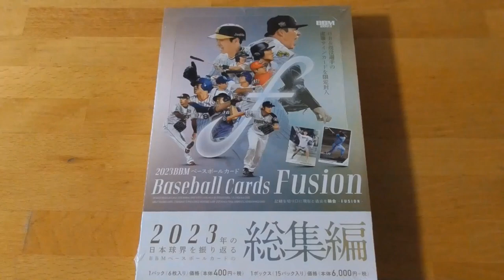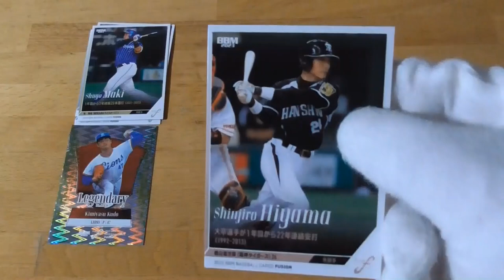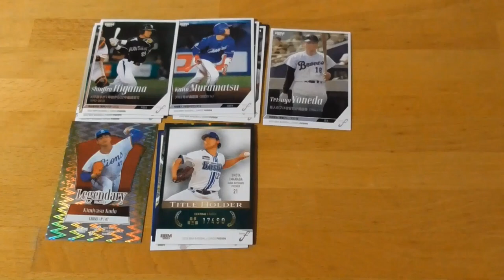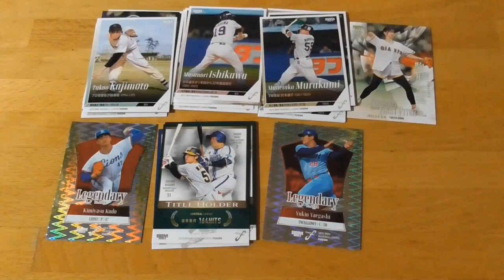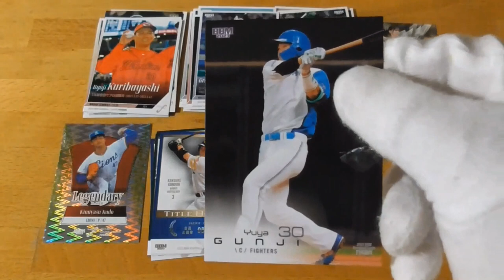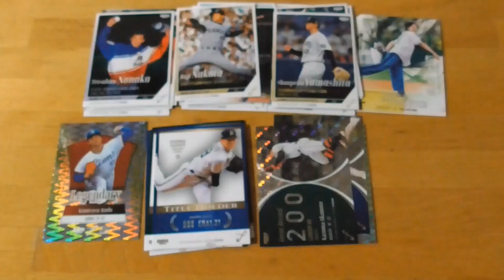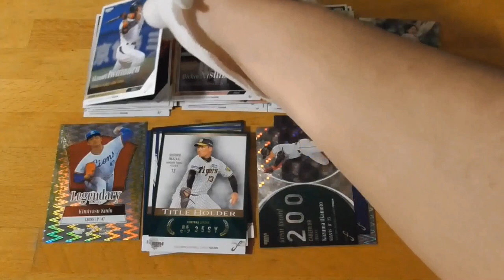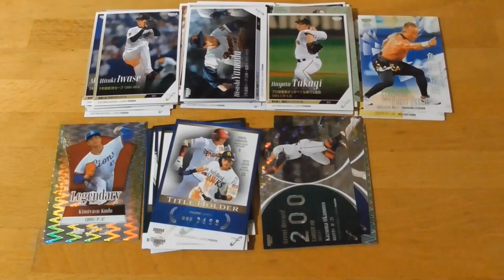2023BBMベースボールカードFusion⚾ 開封動画３ 前編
（お詫び）時々映像がぼやける事が ございます。ご了承ください。